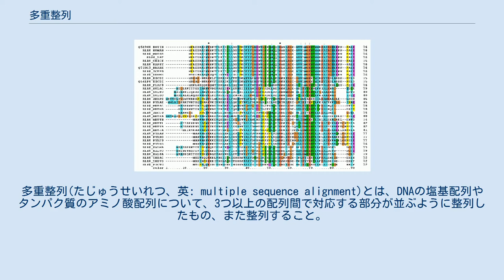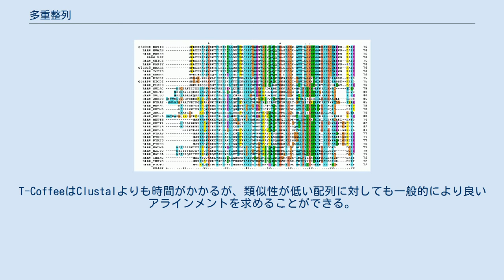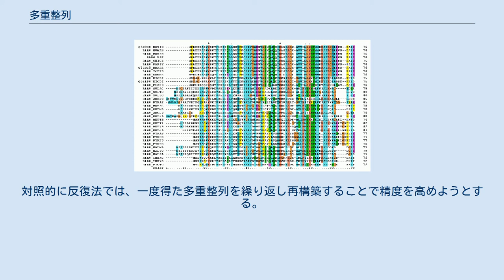多重整列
多重整列(たじゅうせいれつ、英: multiple sequence alignment)とは、DNAの塩基配列やタンパク質のアミノ酸配列について、3つ以上の配列間で対応する部分が並ぶように整列したもの、また整列すること。
通常、整列する配列群は進化的類縁性を持っていることが仮定される。
多重整列の結果に基づいて分子系統樹を推定することができる。
 各種生物のacidic ribosomal protein P0 (L10E)のアミノ酸配列の多重整列。
Clustal Xで作成したN末端側90座位を示す。
 多重整列を手作業で行うことも不可能ではないが、通常はコンピューターに計算させる。
配列を1対1で整列させるペアワイズアラインメント(pairwise alignment)よりも計算複雑性が高く、より洗練されたアルゴリズムが必要となる。
最適な多重整列を求めるには非現実的な計算量が要求されるため、一般に用いられているプログラムはヒューリスティクスを用いている。
 大局的に最適な多重整列を求めるためには動的計画法を用いる。
アミノ酸配列の場合は、ギャップペナルティと、あるアミノ酸から他のアミノ酸への置換の起こりやすさを示す置換行列をパラメータとして与える。
核酸配列の場合にもギャップペナルティと置換行列を用いるが、置換行列は置換が起きるか否かのみを考慮した単純なものを使う場合が多い。
 独立したn個の配列を整列するために、単純にはペアワイズアラインメントをn次元に拡張すれば良い。
しかしnの増加に伴って計算量が指数的に増加し（配列の長さをLとしてO(Ln)）、NP完全であることが示されている。
 計算量を抑えるためによく使われているヒューリスティクスが、累進法とよばれる階層的に多重整列を求める方法である。
まず総当たりのペアワイズアラインメントを行って「ガイドツリー」と呼ばれる近似的な系統樹を作り、最もよく似たペアから始めて段階的に配列を付け加えていく。
ガイドツリーは近隣結合法ないし非加重結合法による階層型クラスタリングによって作られる。
 累進法で求める多重整列は大域的に最適であることを保証されない。
配列を付け加えていく過程で局所最適な整列が行われると、それが以降最後まで維持されてしまう。
また最初に作られるペアワイズアラインメントに依存しているため、類似性が低い配列に対して実施するとうまく機能しないという問題もある。
比較的新しいアルゴリズムでは多重整列の評価関数に非線形的な補正を加えることで精度を上げているものが多い。
 しかし累進法は、比較的多量の配列（数百から数千）に対して現実的な時間で計算を終えることができる。
頻用されているのはClustalシリーズで、様々な機関がwebサーバー上で多重整列を計算できるように提供している。
T-CoffeeはClustalよりも時間がかかるが、類似性が低い配列に対しても一般的により良いアラインメントを求めることができる。
 累進法の欠点を克服するため、新たな配列を付け加える際にそれまで出来ている部分も整列し直すアプローチがあり、総じて「反復法」と呼ばれている。
累進法では、一度多重整列に組み込まれた配列は、それ以後再検討されることなく最終結果に反映されてしまう。
これは正確性を犠牲にして効率を取ったためである。
対照的に反復法では、一度得た多重整列を繰り返し再構築することで精度を高めようとする。